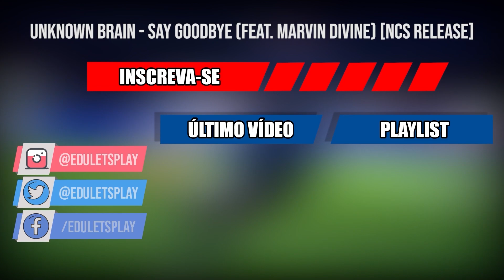AQUELE MALDITO SORRISO | T.01 Ep.07 | MODO CARREIRA REALISTA FIFA 22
Conseguimos a classificação de forma antecipada na UEFA Europa League, mas ainda falta confirmar a liderança do grupo.

00:00 Resumo (Inscreva-se)